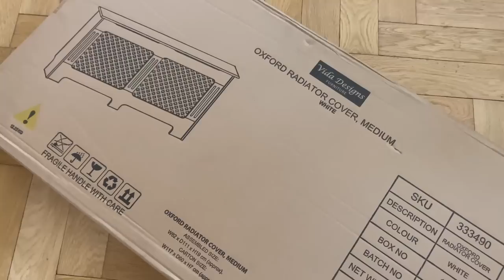Heizungsverkleidung, Interior Neuheiten und Deals, Korfu Sommerurlaub | Vlog September | Nisi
• THINGS •
Packing Cubes - Salzen - alternatives
Backpack - The North Face

•  OUTFITS •
0:32

 1:38

3:39
T-Shirt - Museum of Piece & Quiet

4:27

4:53
Bikini Top - Totême
Bikini bottom - Duciel

5:18

5:28

5:39

6:04

6:15

8:57

12:58

 13:59

14:30

16:46

18:14